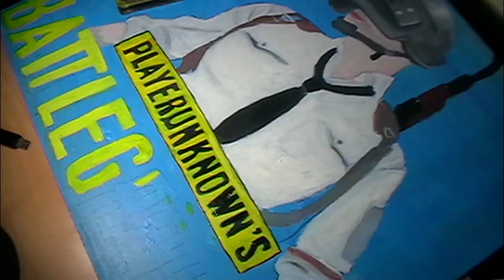Oil Painting "PlayerUnknown's (BattleGrounds)."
I like this game soooo much, didn't expected to win that's why i didn't recorded, and guess what i won, so just wanted to share bits with you guys. forgive me for my bad editing. i like watching videos of litomatoma and from his videos i discovered Big Z's music. Thanks Big Z for allowing me use your awesome music.
Music: Big Z - This Place Unknown (feat. Jack Wilby) [Lyrics / Lyric Video] (used by the permission of the artist).
thanks for creating such an awesome music and letting me use it, you are awesome.